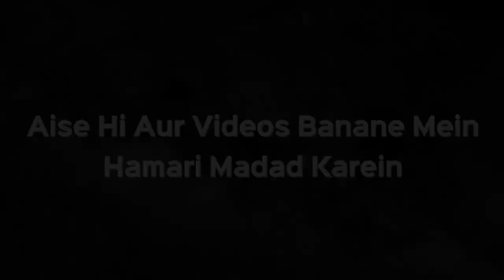Chara Lagakar Machli Pakadna Kaisa Hai? | Shaikh Kifayatullah Sanabili | iPlus TV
Is video me aap dekh rahe hain:
Sawal o Jawab, Kifayatullah Sanabili
Machli ka shikar karna, Khas kar kisi keede ko kaante me laga kar, yeh karna kya shariyat me jaiz hai.
Kya Islam is ki ijazat deta hai.
Ji Haan dekhe Sawal ka Jawab, Program Deeni Helpline se.